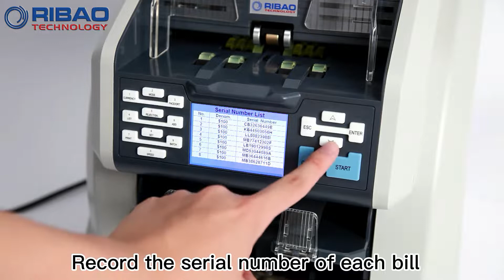Quick start of BCS 160 bill counter and sorter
The video shows the quick unboxing of Ribao BCS-160 Money Counter&Sorter.